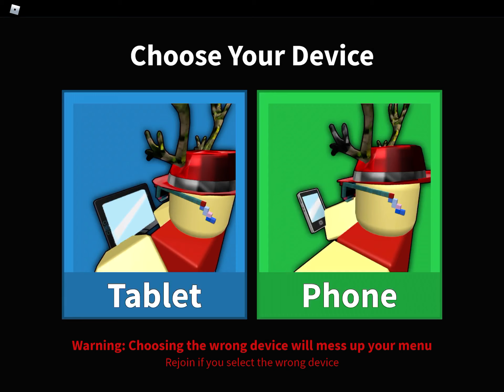Guys my acc isn’t working